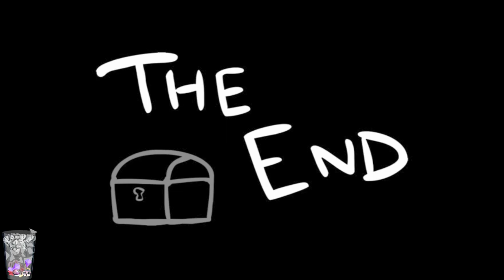Afterbirth+ Eden Streaks: 36-0 - We're Back! - Cobalt Streak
Man, Guillotine is so weird.
- Streams every day starting at 5 PM CST!